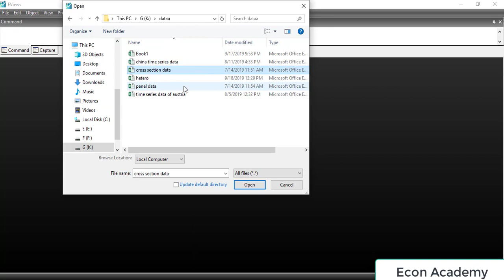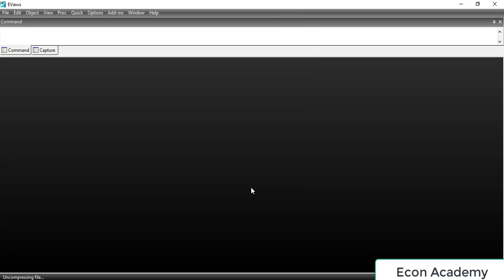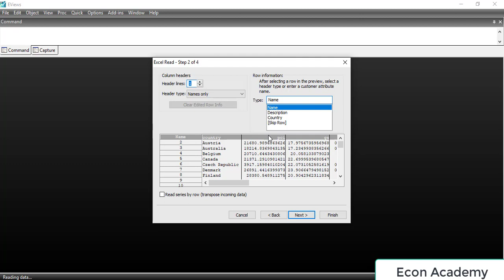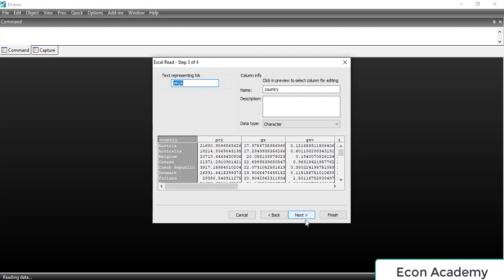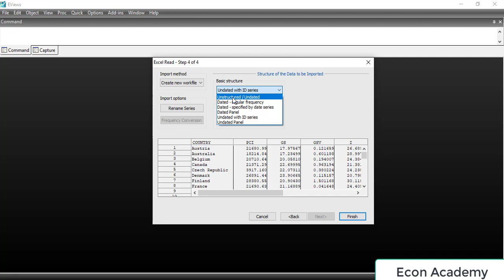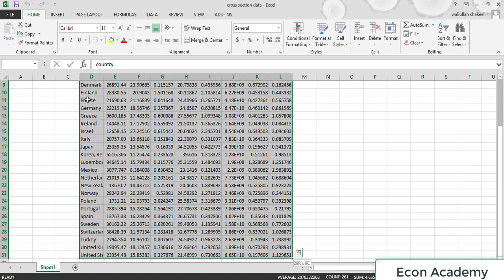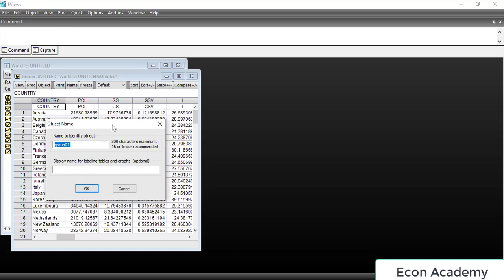How to import cross sectional data in eviews (urdu language)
In this video I will show you how to import cross sectional data into eview in urdu language. Basically there are two ways to import cross sectional data into eviews.
Here I will show you both step by step.